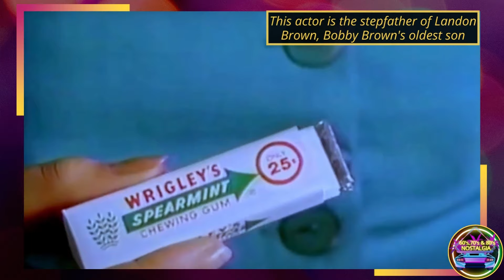Spot the future celebrities in these 80s commercials (8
Do you think you're good with faces? See if you can spot AND name each of the future celebrities in these vintage commercials from the 80s (8